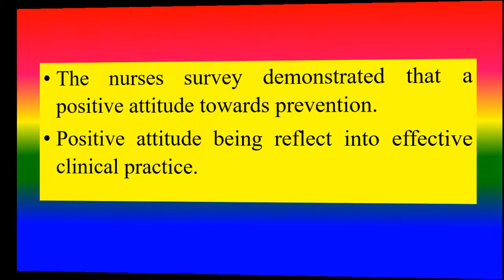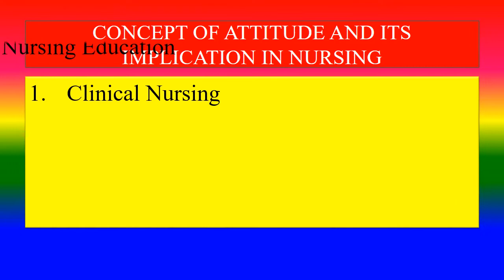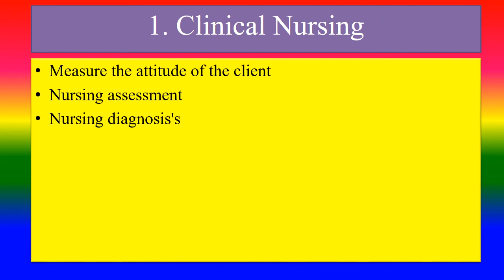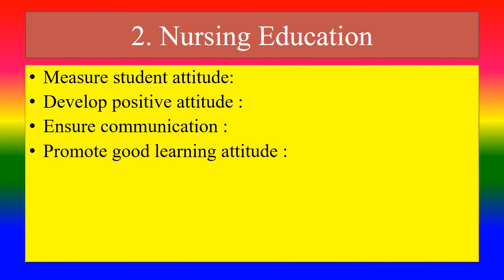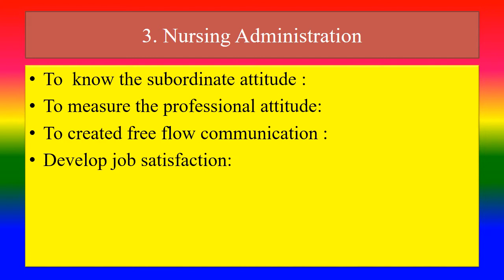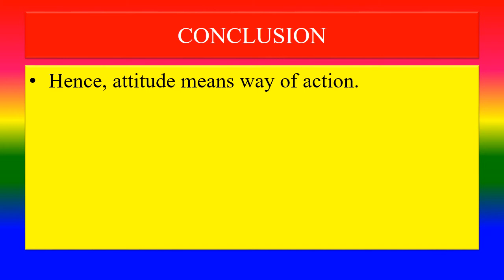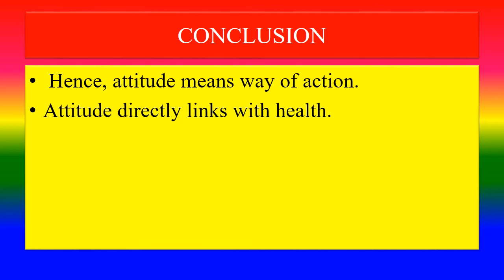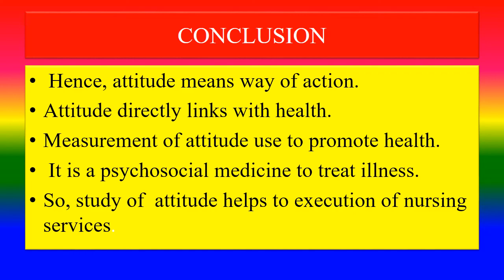ATTITUDES ITS IMPLICATIONS IN NURSING - psychology - Applied psychology for Nursing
1. Clinical Nursing,
2. Nursing Education ,
3. Nursing Management,
4. Application to Nursing Specialist,

TOPICS
PSYCHOLOGY